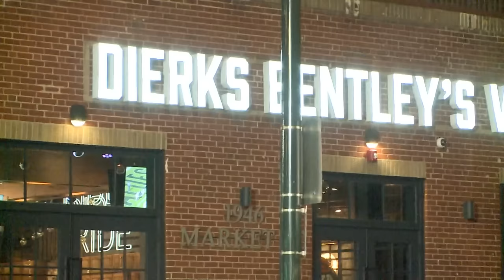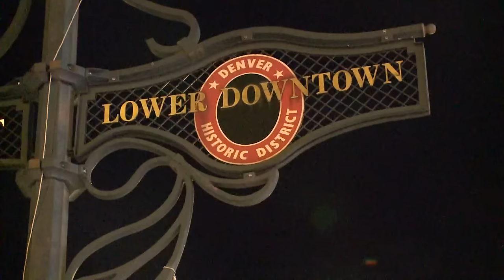Teen accused of shooting 5 people outside Denver bar denied reduction of bond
Keanna Rosenburgh, 17, remains in custody under a $500,000 bond after police say she shot five people after being denied entry to a downtown bar.

9NEWS (KUSA) is located in Denver, Colorado.